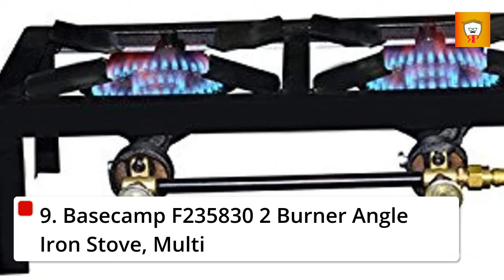Best Two Burner Stove 2022 💥 Top Ten Two Burner Stove reviews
Links to the Best Two Burner Stove 2022 is in below ▼ In this Two Burner Stove reviews video, we try to pick the Best Two Burner Stove Hood Mount for the money.
✅ 1.GAS ONE Two Burner Stove
✅ 2.True Induction Two Burner Stove
✅ 3.Camp Chef Explorer Two Burner Stove
✅ 4.CUSIMAX Two Burner Stove
✅ 5.Ovente Two Burner Stove
✅ 6.Camp Chef Two Burner Stove
✅ 7.Gas One Two Burner Stove
✅ 8.Flame King Two Burner Stove
✅ 9.Basecamp Two Burner Stove
✅ 10.FOTILE Two Burner Stove
💥All above Two Burner Stove links are Applicable in USA, Canada & UK💥

What we do: We've researched the Best Two Burner Stove on Amazon saving you time and money. Our team analyzes lots of Best Two Burner Stove reviews that are designed for different kinds of users. We will take into consideration product quality, features, and price. We take expert's suggestions to make the Best Two Burner Stove and also pick some Best Two Burner Stove. So If you choose from this list, you can be rest assured that you are buying the Best Two Burner Stove available on the market.